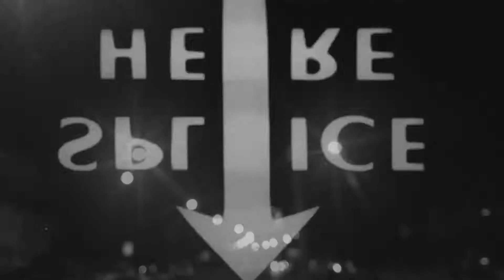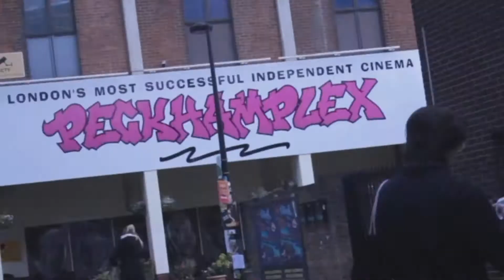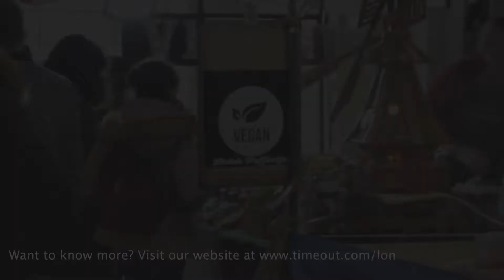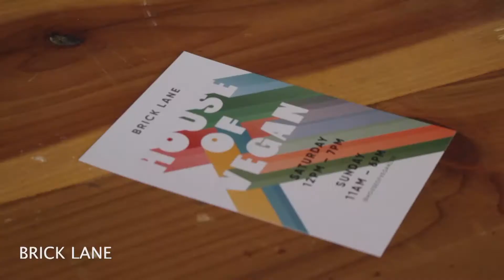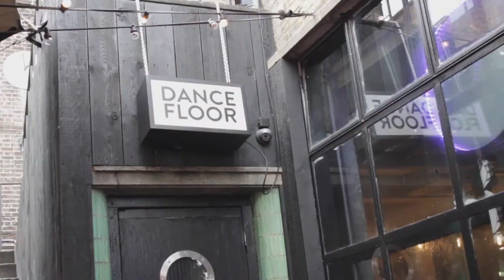Live Television Professional Practice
first take and final take Role as Assistant producer